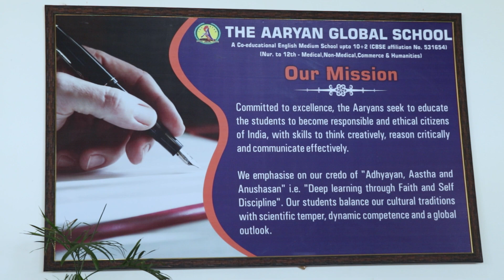TAGS E-Tour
Here is the virtual tour of school campus by our beloved students only. School from students point of view.